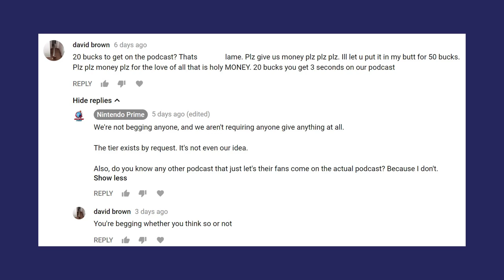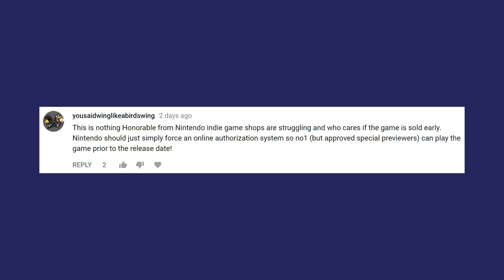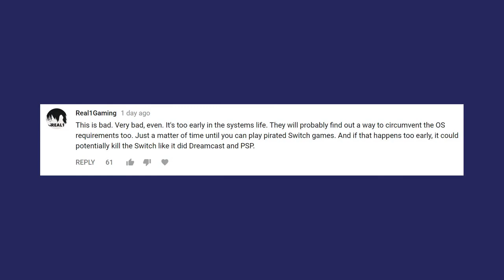Homebrew on Switch, is Our Patreon "Begging"? | Prime Comments Ep. 15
We're back yet again with another episode of Prime Comments for this wonderful Sunday.